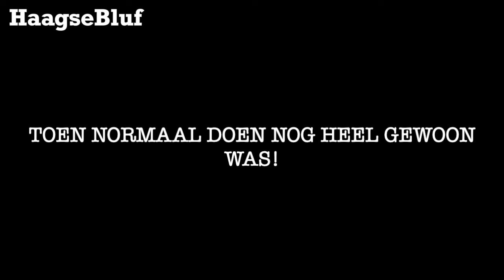Uit de oude doos #1 Renske Leijten Over mens-onterende situatie in verzorgingshuizen!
10 jaar geleden was de zorg al een nachtmerrie! Dat laat Renske Leijten in deze video zien. En er is sindsdien niet veel veranderd!!

Kijk en oordeel zelf, wat vind jij?! Laat een bericht achter in de comments!